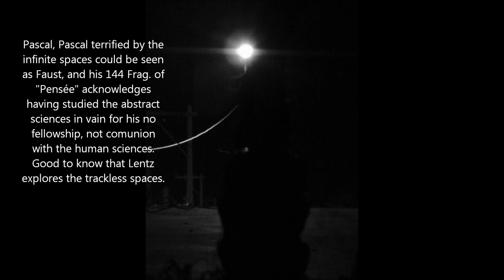Georges Lentz- Caeli enarrant...IV. Movs. III & IV part 2. Photo by Fernando Figueroa Sánchez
In "philosophical temperaments" Peter Sloterdijk shows that it has overestimated the thought of Descartes, only hunches that have survived until today (p.49, Siruela). Descartes also criticized at the time of Pascal spiritual notions. In Pensées, Section VI. The Philosophers, frag. 353, Pascal hugged the cliff, peered into the void, said that greatness is only achieved by all of the spaces: "We do not display greatness by going to one other extreme, But in touching Both at once, and filling all the intervening space. "In the twentieth century the theater of Samuel Beckett was tagged as" theater of the absurd. "He decried because, mutatis mutandis, modernity was in his "Waiting for Godot" the same as Descartes saw in the metaphysics of Pascal. The play "Waiting for Godot" is about two men (Vladimir and Estragon) who do not live at the vastness. They sit, stand, and while waiting for Godot. They even think of hanging with anguish but postponed it. Who is Godot?, Does a savior?, An illusion?, Does a key man for them, for the city, is it God? Vladimir says: "Let us not waste our time in idle Discourse! (Pause. vehemently.) Let us do something, while We have the chance! It is not every day That we are needed. But at this place, at This Moment of time, all mankind is us, whether we like it or not. Let us make the MOST of it, Before it is too late! ""But That Is not the question. Why are we here, That is the question. And we are blessed in This, That We Happen to know the answer. Yes, In This immense confusion one thing alone is clear. We are waiting for Godot to come. "" We wait. We are bored. (He throws up His hand.) No, do not protest, we are bored to death, there 's no denying it. Good. A fun and what do you eat Along we do ? We let it go to waste ... In an instant all Will vanish and we'll be alone Once More, in the Midst of nothingness! "
En "Temperamentos filosóficos" Peter Sloterdijk revela que se ha sobreestimado el pensamiento de Descartes, sólo son corazonadas que nos han llegado hasta hoy (p.49, Siruela). Descartes en su momento también criticó las nociones espirituales de Pascal. En sus "Pensamientos" sección VI. Los Filósofos, frag. 353, Pascal abrazó el precipicio, se asomó al vacío, dijo que la grandeza sólo se alcanza por la totalidad de los espacios: "We do not display greatness by going to one other extreme, but in touching both at once, and filling all the intervening space."  En pleno siglo XX al teatro de Samuel Becket se le etiquetó como "teatro del absurdo". Se le motejó así porque, mutatis mutandis, la modernidad vio en su obra "Esperando a Godot" lo mismo que Descartes vio en la metafísica de Pascal.  La obra "Esperando a Godot" trata de dos hombres (Vladimir y Estragón) que no saben vivir ante la vastedad. Se sientan, se levantan, y mientras, esperan a Godot. Llegan incluso a pensar en ahorcarse por la angustia pero postergan ello. ¿Y quién es Godot?, ¿un salvador?, ¿una ilusión?, ¿un hombre clave para ellos, para la ciudad?, ¿es Dios? Pero esperar a Godot es un pretexto, ¿qué espera el ser humano al vivir? Uno de ellos, Vladimir dice:  "No perdamos el tiempo en vanos discursos (Pausa con vehemencia.) Hagamos algo ahora que se puede No todos los días hay alguien que nos necesita. Este llamado va dirigido a la humanidad entera, pero en este momento, nos guste o no, la humanidad somos nosotros. Aprovechemos antes que sea demasiado tarde"...  "Pero el problema no es este, ¿qué hacemos aquí?, ese es el problema a plantearnos,tenemos la suerte de saberlo,sí, en medio de esta inmensa confusión, una cosa está clara, ESTAMOS ESPERANDO A GODOT." , "Esperamos, nos aburrimos (Levanta la mano) No, no protestes, nos morimos de aburrimiento, no podemos negarlo. Bien. ¿Cuando se nos presenta un motivo de diversión qué hacemos? Dejamos que se desperdicie. Dentro de unos instantes todo habrá terminado, volveremos a estar solos, en medio de tanta soledad!" Acto II. Esperando a Godot de Samuel Becket.